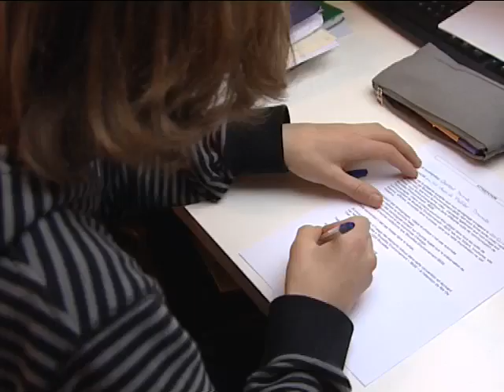Tri cool et livres partagés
"Avec les copains, on forme une sorte de club où on s’échange nos livres. C’est cool : on ne les paye qu’une seule fois, mais tout le monde peut en profiter. Donc on fait des économies et on consomme moins de papier.

Quand j’ai été nommé délégué de classe, j’ai suggéré à l’école de mettre en place le tri des déchets. Elle s’est équipée de différents containers et tout le monde a fini par faire un effort : le tri se fait à présent correctement.

On n’a qu’une seule planète et on vit dessus ! Il faut donc faire tout ce qu’on peut pour qu’elle soit vivable pour le monde de demain."